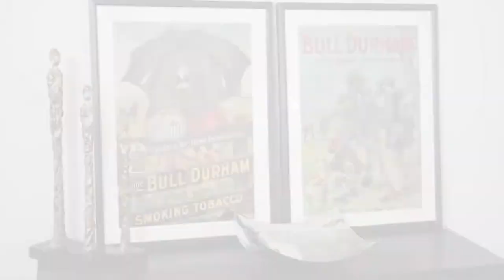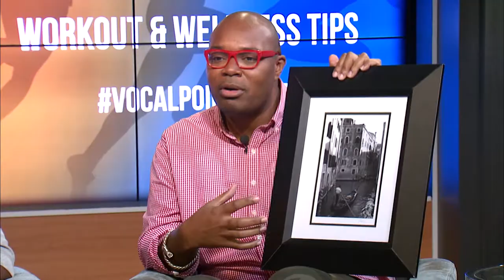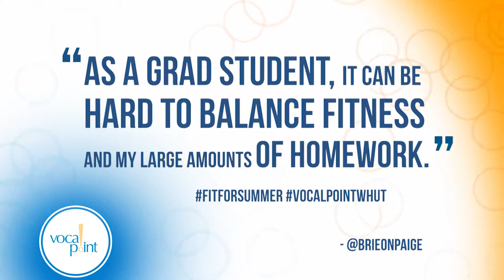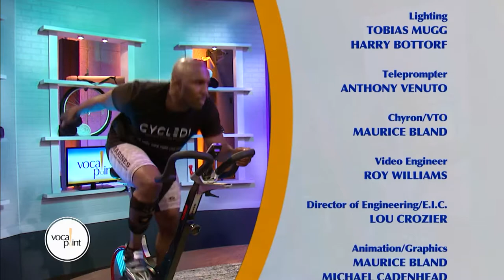VOCAL POINT | Fit For Summer: The Latest & Greatest Workout & Wellness Tips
Vocal Point is a series from WHUT, hosted by Anqoinette Crosby, focusing on a wide variety of important issues and concerns relevant to the greater Washington Metro area, by bringing together subject experts, community advocates and personal stories from those directly affected to gain a deeper understanding of the issues as well as identify resources within the immediate community.